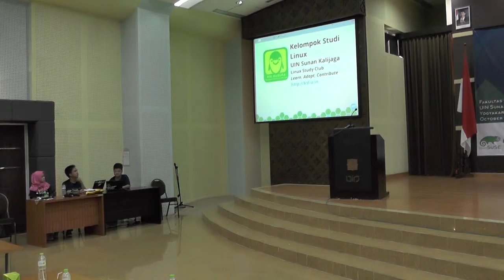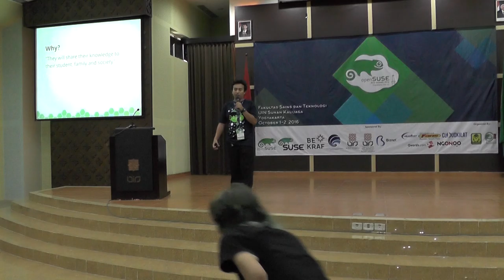Sendy Aditya Suryana - openSUSE.Asia Summit 2016 Lightning Talks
openSUSE.Asia Summit 2016 Lightning Talks: KSL Kusuka Insight: How Student-based Community Promoting Open Source for Education